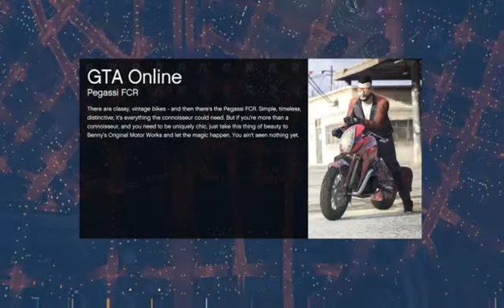GTA V Online (Sticky Bombs Are Bea)